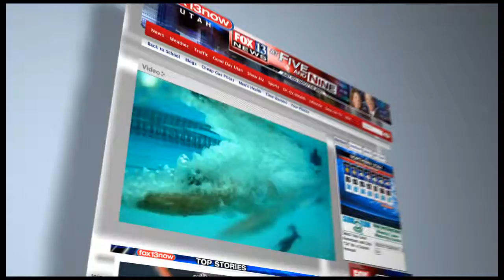Sales Presentation (News) 2013